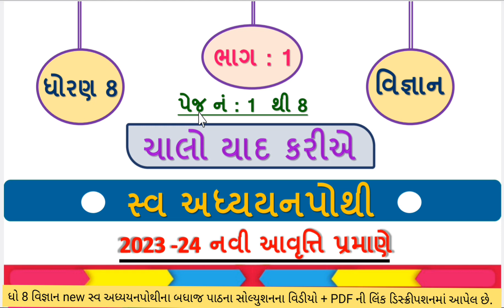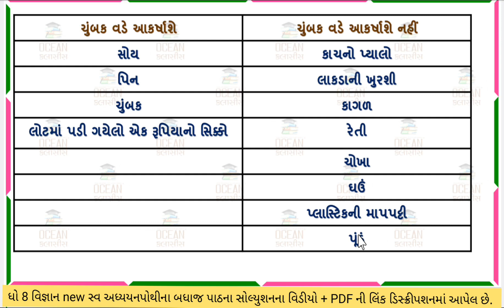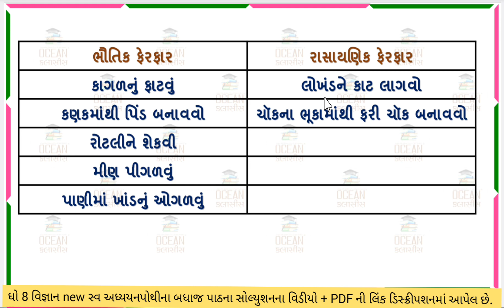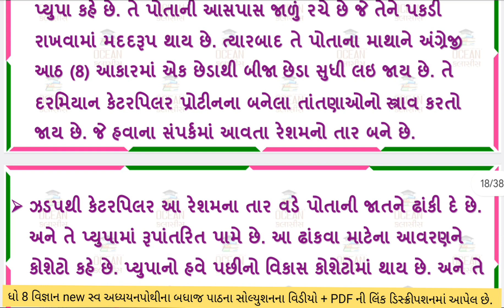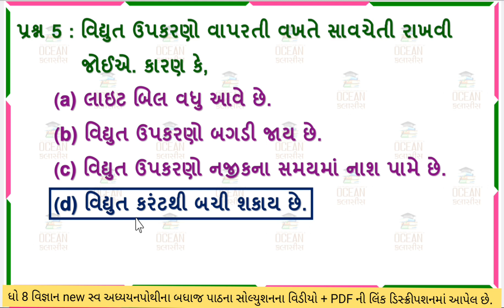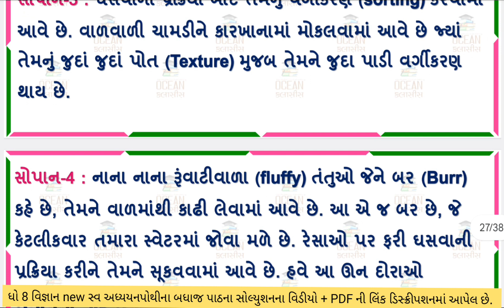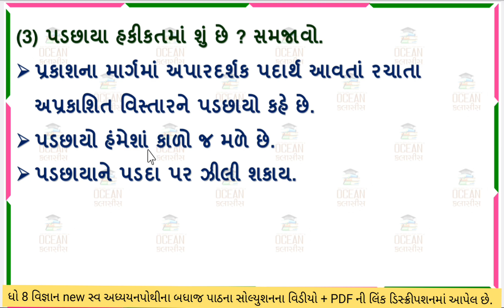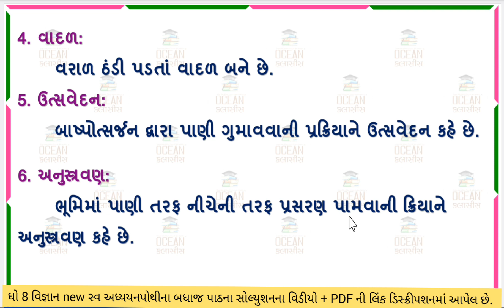std 8 science swadhyay pothi chalo yad kariye | dhoran 8 vigyan swadhyay pothi chalo yad kariye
dhoran  vigyan swadhyay pothi,
ધોરણ આઠ વિજ્ઞાન સ્વાધ્યાયપોથી,
ધોરણ આઠ વિજ્ઞાન,
વિજ્ઞાન સ્વાધ્યાયપોથી ધોરણ સાત,
vigyan swadhyay pothi dhoran 8,
ધોરણ 8 વિજ્ઞાન ની સ્વાધ્યાયપોથી,
ધોરણ આઠ વિજ્ઞાન સ્વાધ્યાયપોથી ચાલો યાદ કરીએ,
dhoran 8 vigyan swadhyay pothi chalo yad kariye,
ધોરણ 8,
વિજ્ઞાન સ્વાધ્યાયપોથી,
ધોરણ 8 સ્વાધ્યાયપોથી વિજ્ઞાન ચાલો યાદ કરીએ,
ધોરણ 8 સ્વાધ્યાયપોથી ચાલો યાદ કરીએ,
swadhyay pothi dhoran 8 vigyan,
વિજ્ઞાન સ્વાધ્યાયપોથી ધોરણ 8,
dhoran 8 vishay vigyan swadhyay pothi
vigyan dhoran 8 swadhyay pothi
વિજ્ઞાન ની સ્વાધ્યાયપોથી
વિજ્ઞાન ની સ્વાધ્યાયપોથી ધોરણ આઠ
વિજ્ઞાન ધોરણ 8 સ્વાધ્યાયપોથી
vignan swadhyay pothi dhoran 8
vigyan dhoran 8
ચાલો યાદ કરીએ ધોરણ 8
dhoran 8 vigyan chalo yad kariye